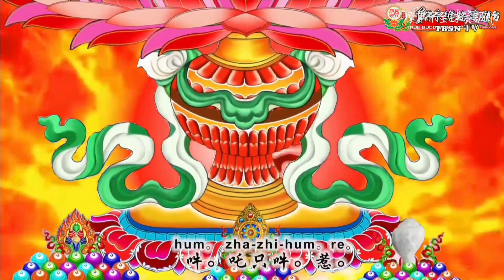20230423 Ragaraja Fire Offering Ceremony by Grand Master Lu －TBSN HD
20230423 Ragaraja Fire Offering Ceremony by Grand Master Lu －TBSN HD